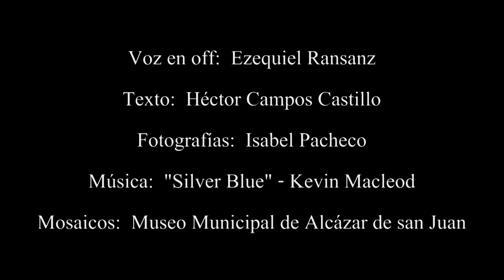CUENTOS HISTÓRICOS III - MARIANO VELASCO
Publicación de Mariano Velasco en la Colección "Tesela" del Patronato Municipal de Cultura de Alcázar de san Juan.